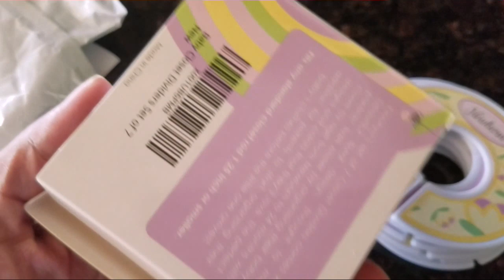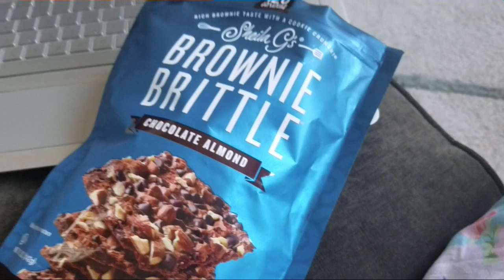Bangladeshi Murighonto Recipe||মুড়িঘন্ট রেসিপি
Dining Chair Cover

Baby Einstein Neighborhood Friends Activity Jumper

Baby Stroller

Water Wipes Baby Wipes

Moses Bassinet

Baby Bassinet

Baby Swing

Nursing Pads

Diaper Bag

Chair Cover

kindle fire tablet

Electric Milk Frother

Air Fryer

Find all kind of Sylheti traditional cooking, my own recipes and my everyday lifestyle videos here in Sylheti language. I created this channel to connect with all Bangladeshi people all over the world and represent sylhet through my Channel.

That doesn't mean it's only for sylheti people or sylheti community. It's for all my  viewers who is interested to learn something new. I think it's a good way to explore a specific community.

My non Sylheti Viewers please listen to me once with patience, and love. I am sure you will find it interesting and without you I can't reach my goal. Please show me your love and support. Without everyone's support I am nothing.

I am a housewife and a working mother with loads of dream. Hopefully one day I can achieve my dream and show the world that there is no limit to dream and language can't be a barrier for success.